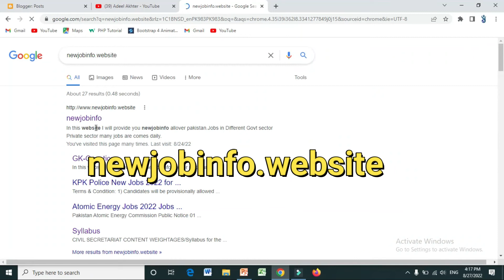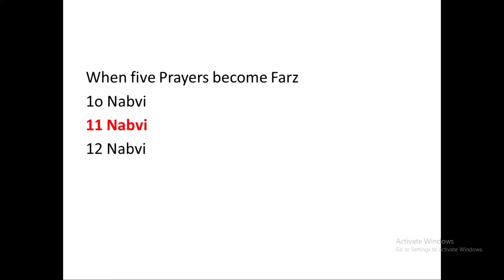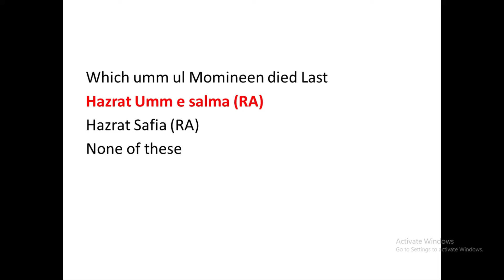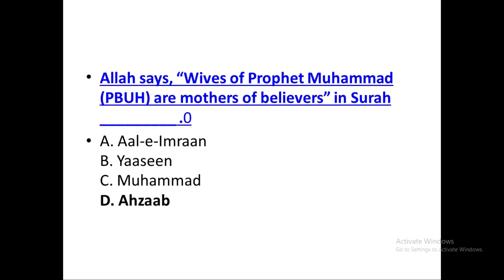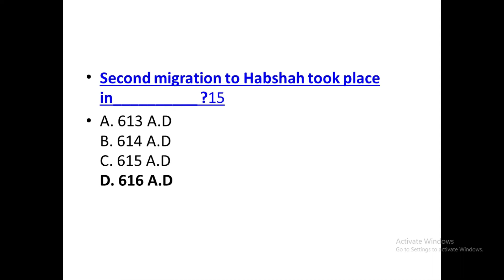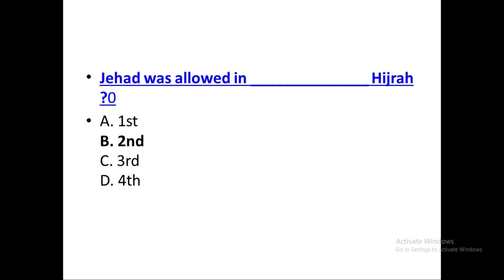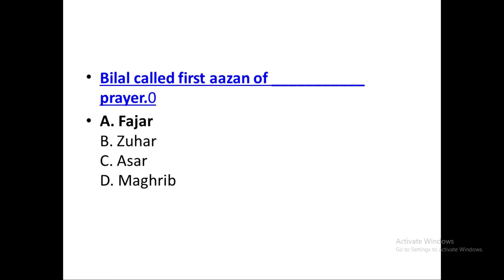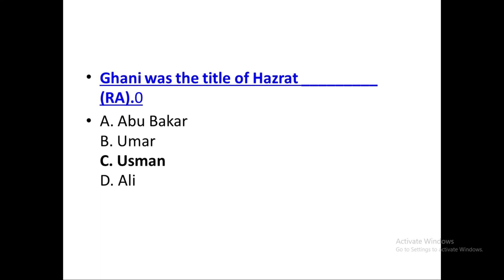TOP 50 Question of Islamic study for test Preparation of Pakistan Post|Post office test Preparation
In this video I will study TOP 50 Question of Islamic study for test Preparation of Pakistan Post|Post office  test Preparation